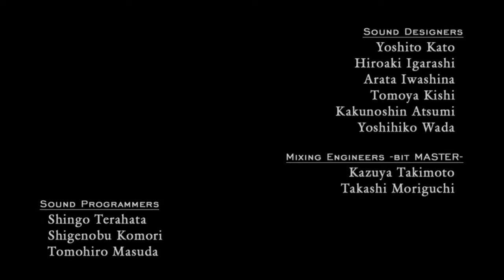Devil May Cry 4 Special Edition - Mission 20 - La Vita Nuova